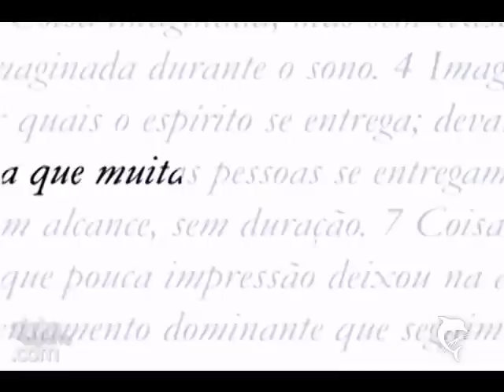Coração na boca! Timão pega o Boca por título inédito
Invicto, Corinthians precisa nesta quarta-feira de uma simples vitória para, enfim, conquistar a Libertadores e acabar com as provocações dos rivais

Chegou o tão sonhado dia para os corintianos! Depois de décadas de dolorosas derrotas e muita provocação dos rivais, o Timão pode finalmente conquistar a Libertadores pela primeira vez em sua história. A taça pode vir nesta quarta-feira, a partir das 21h50m, em grande estilo. A equipe de operários comandada por Tite só sairá do Pacaembu campeã se for de forma invicta e contra ninguém menos que o Boca Juniors, bicho-papão da competição nos últimos anos, com seis títulos.

O gol de Romarinho que empatou o primeiro jogo por 1 a 1, na Bombonera, encheu os alvinegros de esperança, mas não deixou ninguém em vantagem para o decisivo duelo. Para levantar o troféu, Corinthians e Boca precisam vencer. Como a regra do gol fora de casa não vale para as finais, uma nova igualdade por qualquer contagem leva o confronto para 30 minutos de prorrogação. Se ela persistir, haverá cobranças de pênaltis.

A seu favor, o Corinthians conta com os mais de 35 mil torcedores que transformarão o tradicional estádio paulistano em um caldeirão de sentimentos que deixará todos com o coração na boca e claro, na ponta da chuteira dos jogadores. O retrospecto como mandante também é favorável. Em seis partidas em São Paulo nesta edição do torneio, o Timão venceu cinco e empatou uma, sofrendo apenas um gol.

Mais do que o inédito troféu, o Timão pode atingir uma marca histórica. Desde 1978, com o mesmo Boca, nenhum clube consegue ser campeão sem perder um jogo sequer. Até agora, o Alvinegro acumulou sete vitórias e seis empates em 13 partidas. Os outros que conseguiram foram Peñarol-URU (1960), Santos (1963), Independiente-ARG (1964) e Estudiantes-ARG (1969 e 1970).